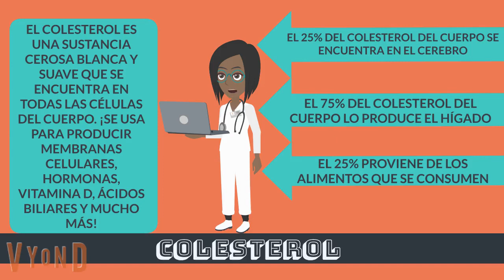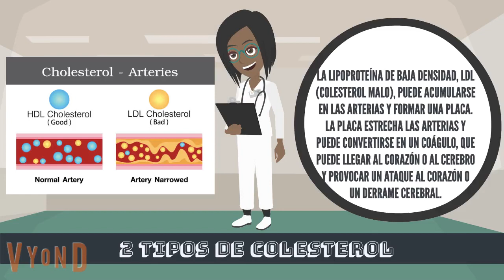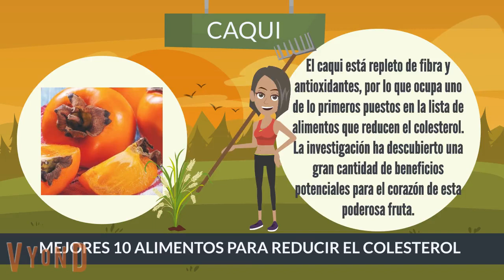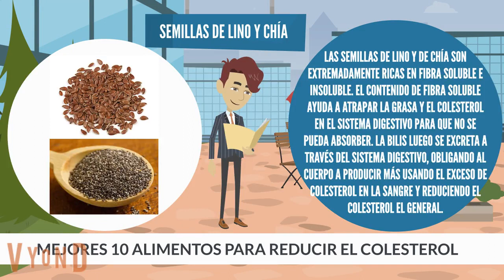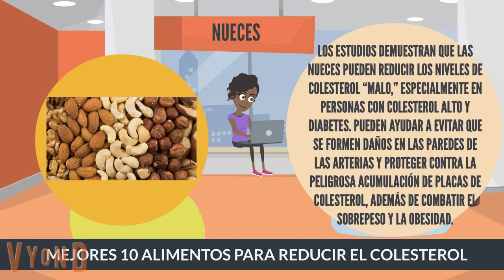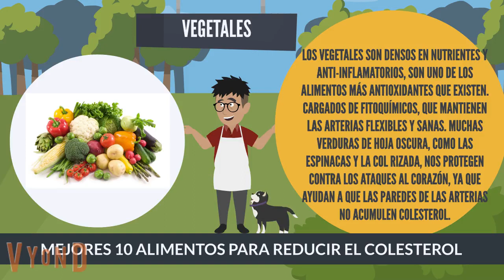ALIMENTOS QUE REDUCEN EL COLESTEROL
EL COLESTEROL ES UNA SUSTANCIA CEROSA BLANCA Y SUAVE QUE SE ENCUENTRA EN TODAS LAS CÉLULAS DEL CUERPO. ¡SE USA PARA PRODUCIR MEMBRANAS CELULARES, HORMONAS, VITAMINA D, ÁCIDOS BILIARES Y MUCHO MÁS!
EL 25% DEL COLESTEROL DEL CUERPO SE ENCUENTRA EN EL CEREBRO.
EL 75% DEL COLESTEROL DEL CUERPO LO PRODUCE EL HÍGADO Y
EL 25% PROVIENE DE LOS ALIMENTOS QUE SE CONSUMEN.